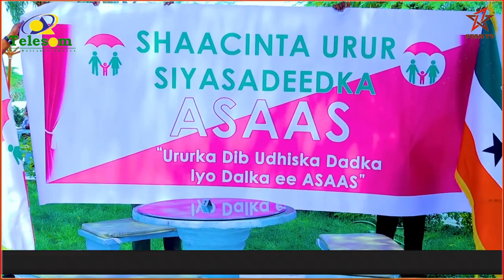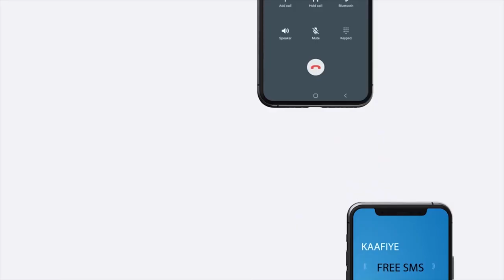Urur siyaasadeed cusub oo lagaga dhawaaqay Hargaysa.